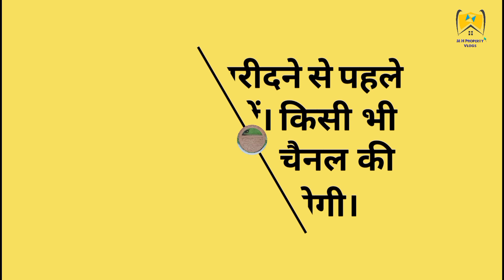Kissto me Plot || Plot in Delhi NCR|| Jewar Airport k pass Apna Plot||0%Interest Free EMI#MHVlogs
I&S BUILDTECH PVT.LTD.

Jewar International Airport k pass Apna Plot.
💎 प्लॉट खरीदने का सुनहरा मौका 💎

जेवर इंटरनेशनल एयरपोर्ट के पास उत्तर प्रदेश एशिया का सबसे बड़ा एयरपोर्ट।।

👉 Interest Free EMI'S Also Available

👉 30 Month's Interest Free EMI'S

It is a project with great appreciation and fully developed township.

अगर आप अपनी प्रॉपर्टी की वीडियो बनवाना चाहते हैं। 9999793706 या हमारी website pr visit kre.